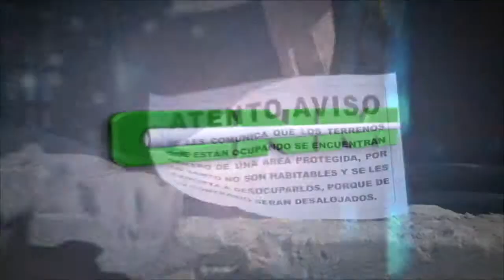CNM avance 06 noviembre 2013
PROTESTAN CONTRA REFORMA HACENDARIA
Más noticias 9:00 de la noche canal 119 de cablemás
y por Internet en ustream
goo.gl/aurd6